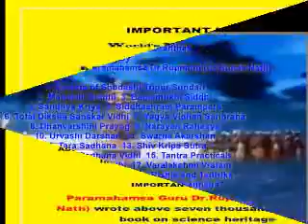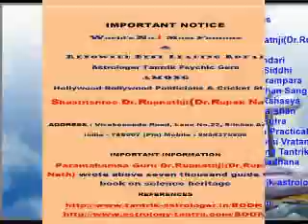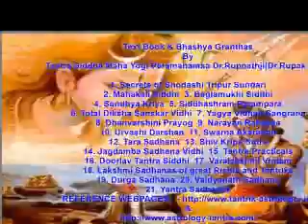astrology Free Birthdate Horoscopes esa nasa roscosmos isa isro jaxa cnsa rfsa csa